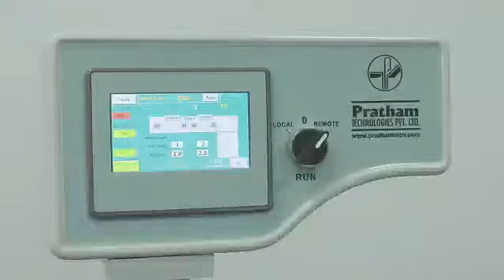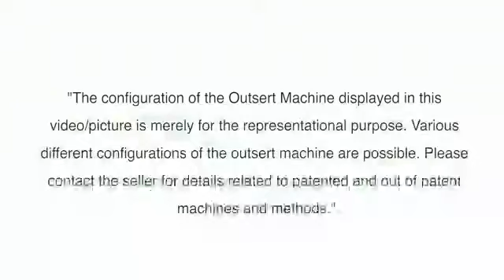Pile Feeder 53 18 - 2 knives with Taping Unit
• The Alternative option in Outsert (Round Pile Feeder) is Pile feeder section, which can operate in smaller spaces. Depending on your requirements, the output and pricing is much more affordable. Can be adjusted for flexible printing requirements as a counterbalance to output speed.
• Available in 10, 12, 18 pocket/fold variants.
• Maximum operable size: 530 to 1000 mm & a minimum operable size of 160 X 210 mm.
• Allows of a gracious volume with its 500 mm pile height when it comes to loading.
• Double sheet detection and ejection can be enabled to enhance machine life.